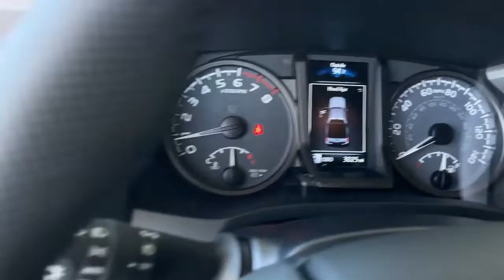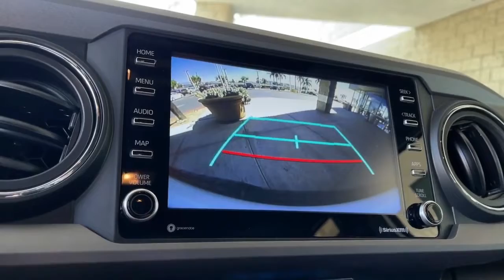2022 Toyota Tacoma 4x4 TRD Sport Interior and Exterior in a short video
2022 Toyota Tacoma 4x4 TRD Sport Interior and Exterior in a short video